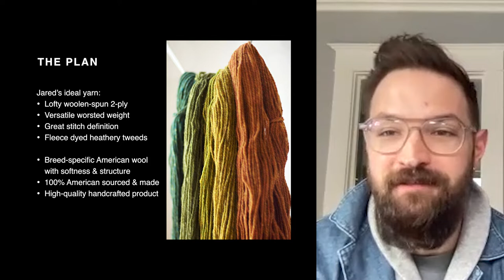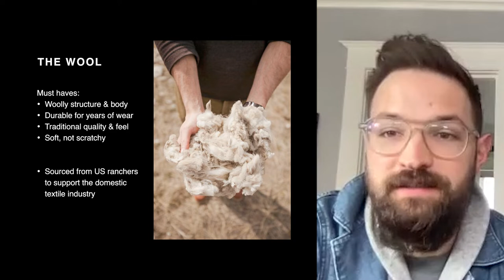The Great American Yarn Story feat. Brooklyn Tweed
If you have Shirley Paden’s first book, Knitwear Design Workshop, you’ll know all about her DAL legacy. Part knitting challenge, part design bootcamp, each online experience builds friendships, skills and memories that last a lifetime.

Discover another DAL 6 exclusive feat. fiber artists and yarn visionaries Jared Flood and Luigi Boccia. In this conversation, they take us through Brooklyn Tweed’s mission of ethical yarn production. How do we plan for the future? By supporting a sustainable textile supply chain. Catch their insider views on an industry that could soon be hanging by a thread – if we don’t respect the environment, whilst honoring our craft.

00:00 Brooklyn Tweed Presentation
04:26 What types of dyes do you use?
06:23 What was your "Aha!" moment?
08:02 Tell us about your sweater Luigi!
08:24 Can you talk about the submission process?